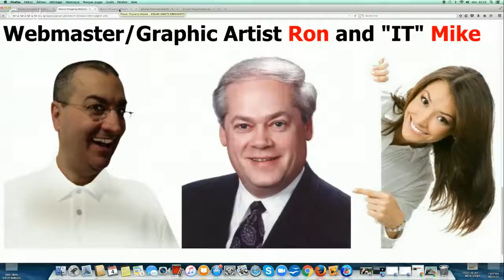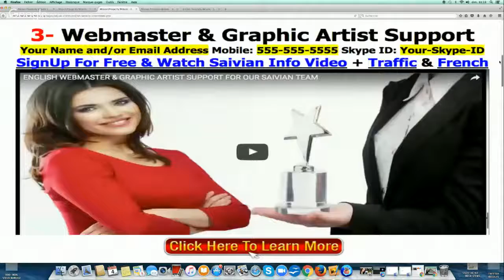SAIVIAN ENGLISH LEADS TRAFFIC TOOLS + SUPPORT WITH 22 YEARS WEBMASTER GRAPHIC ARTIST & SEO TRAINING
FRANÇAIS FRANÇAIS FRANÇAIS FRANÇAIS

FRANÇAIS SAIVIAN
Recevez mes 22 ans de support & outils de "Webmaster/Graphiste/Expert en Traffic"
et obtenez votre site Saivian personnalisé Incluant Outils de Trafic et Templates Gratuit !

SAIVIAN COACH RON WILLIAMS

SAIVIAN SKYPE ID @ MissionProsperity77

PS: Would you please leave all your Saivian comments below !  ;-)